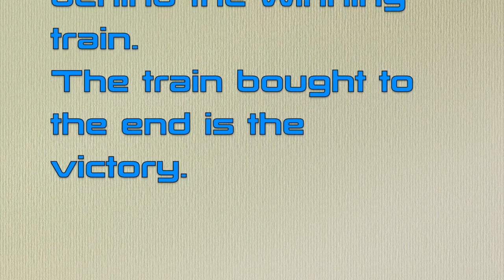Let's play with BRIO Rock-Paper-Scissors with BRIO